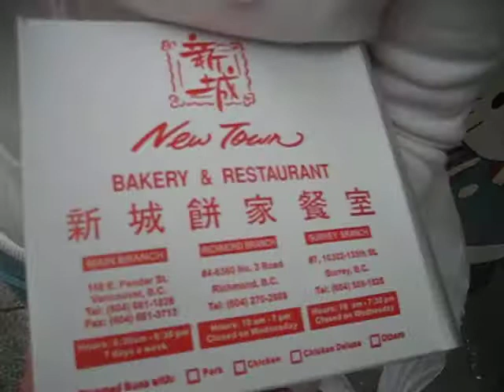Dana's Eating Show - Bola Bola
Dana's show today features special couple, Wing and Hanh, our best friends. They show us around their favorite food places in Vancouver, BC. We're at New Town Bakery eating their famous hum bao called the Bola-Bola!